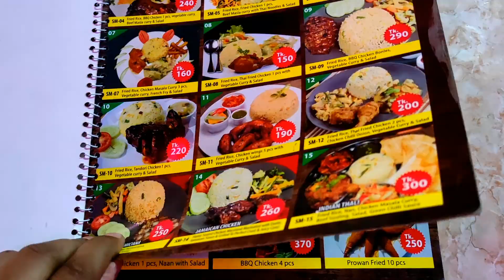ক্যাফে রুপকথা | Cafe Rupkotha | Best Interior Restaurant | Most Beautiful Place Near Dhaka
ক্যাফে রুপকথা, রামেরকান্দা, কেরানীগঞ্জ।
যেভাবে যাওয়া যায়ঃ
পোস্তগোলা / বাবুবাজার ব্রিজ/ বসিলা ব্রিজ হয়ে চলে যেতে হবে কদমতলি মোড়। সেখান থেকে রামেরকান্দা ক্যাফে রুপকথা।

আশা করি ভিডিওটি আপনাদের ভালো লেগেছে। আমার সাথে থাকার জন্য আপনাদের সবাইকে ধন্যবাদ।